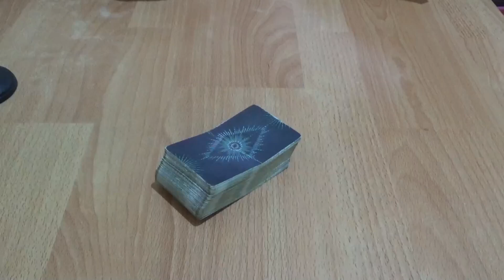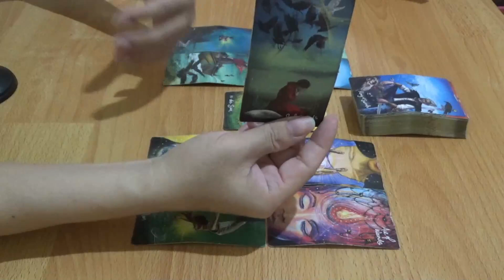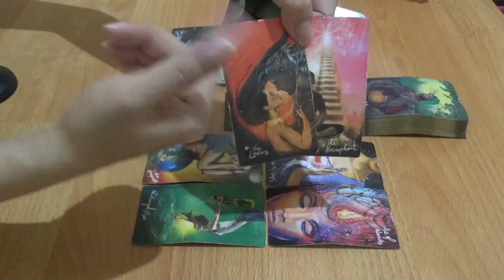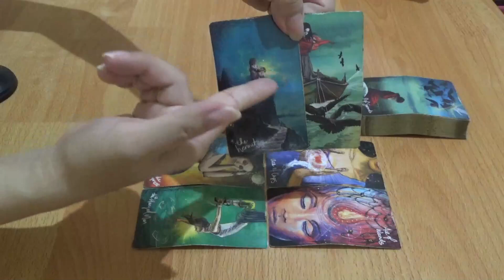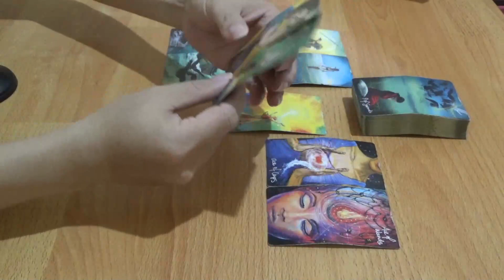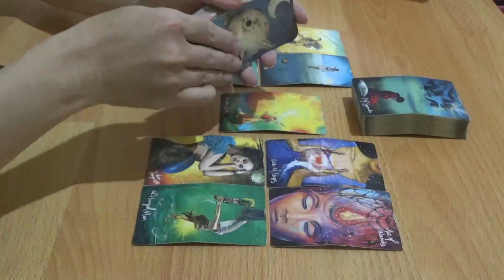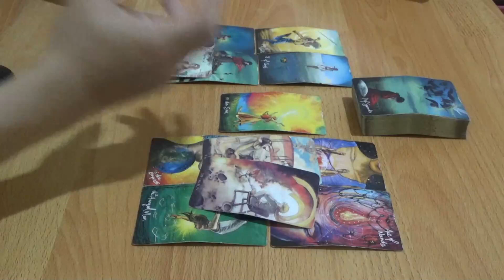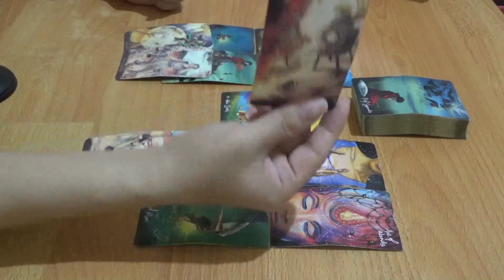Zodiak Virgo 1 - 7 Januari 2024